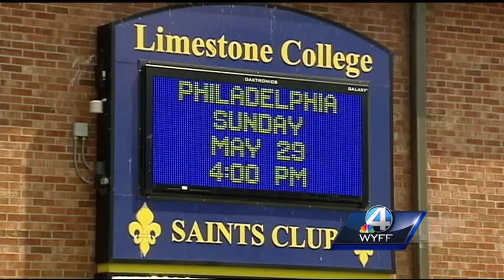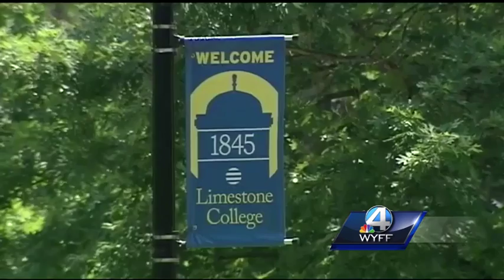Limestone Lacrosse program hoping to score 3rd national championship in a row